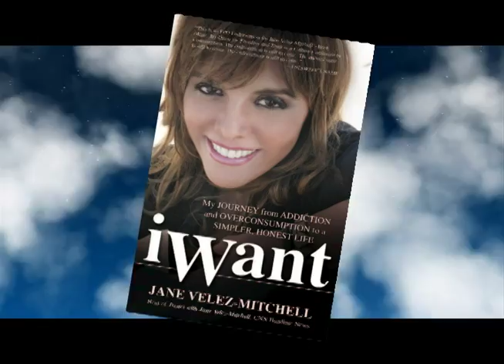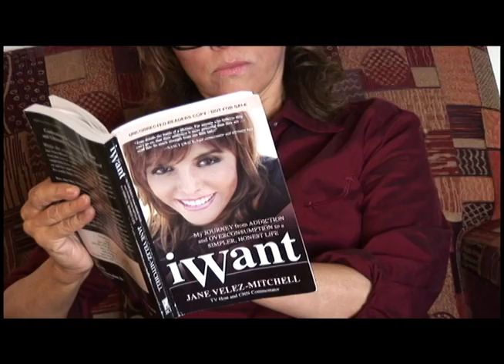Book Trailer: Jane Velez-Mitchell